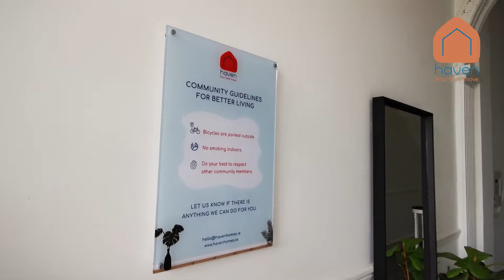Flat 8, Double Studio, 138 Rathgar Rd, Dublin 6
TO LET - Double Studio apartment in the heart of Dublin 6
For more details contact Haven at: